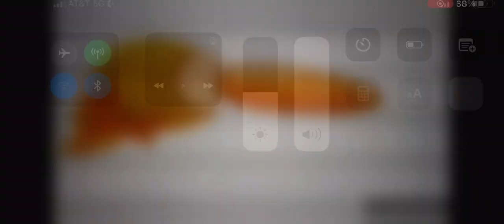Petey the paintbrush slow